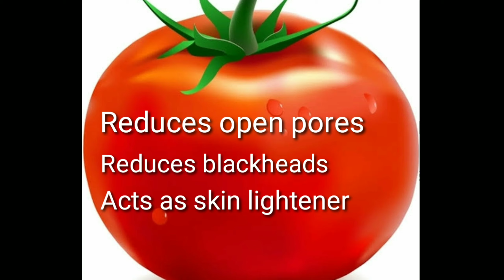How to get fair and spotless glowing face naturally at home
natural glow
pimple free